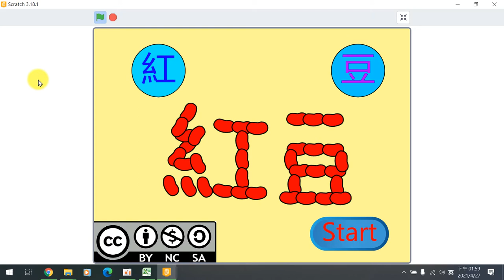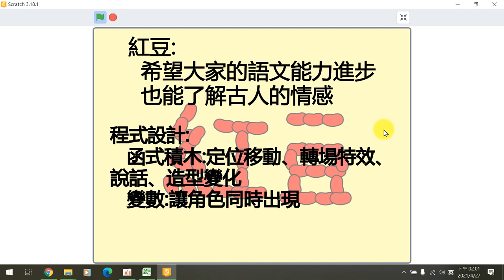110全國貓咪盃國小動畫組得獎作品錄影 銀獎雲林縣